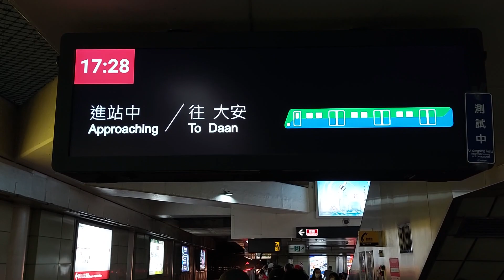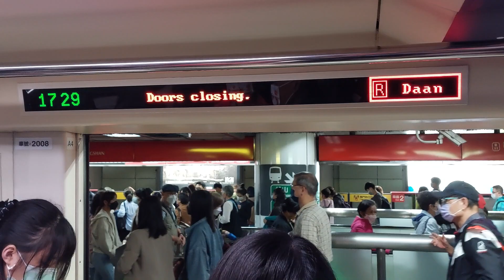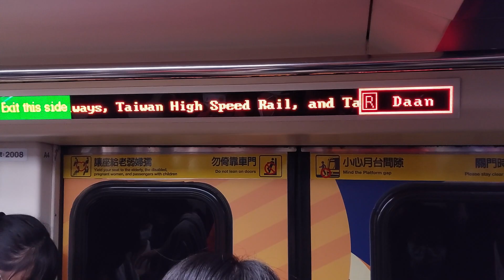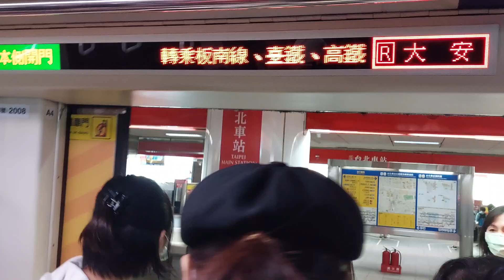|安哥生活日誌| [台北捷運] 中山站新列車到站PIDS+C301推進器改裝車 07/08往R05大安 R11/G14中山→R10/BL12台北車站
拍攝日期: 2022年5月1日
拍攝路線: R淡水信義線
車次: 138
車號: 07/08
車況: 待發
手機型號: Samsung Galaxy A52

English Description
Taipei Metro 07/08 To R05 Daan  R11/G14Zhongshan→R10/BL12 Taipei Main Station
Record Date: 10/29/2022
Record Line: Red Line(Tamsui-Xinyi Line)
Train Number: 138
Car Number: 07/08
Vehicle Condition: Pending Status
Camera Model: SONY HDR-CX405